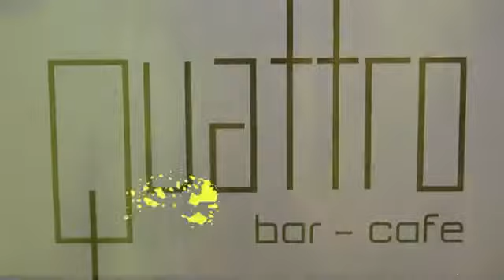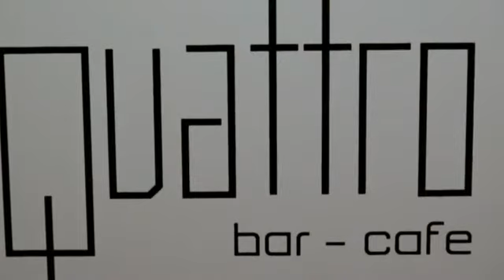QUATTRO BAR-CAFE IOANNINA